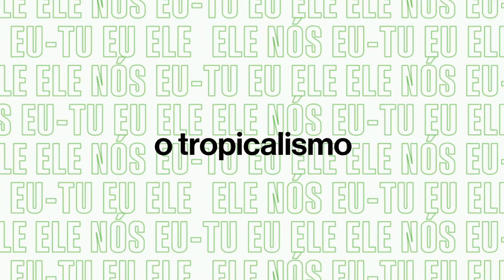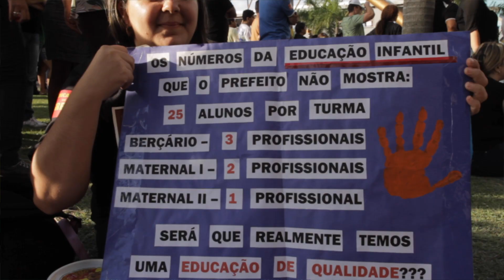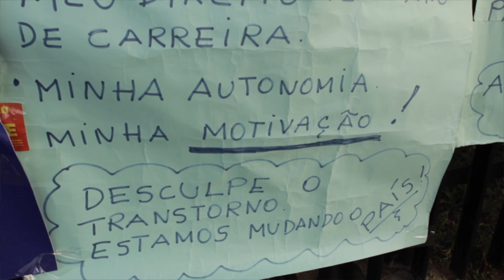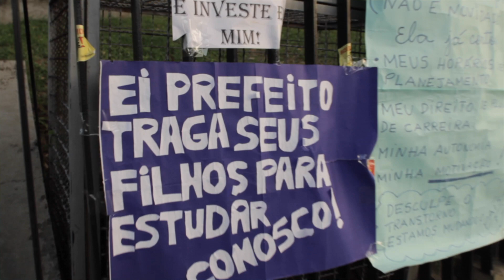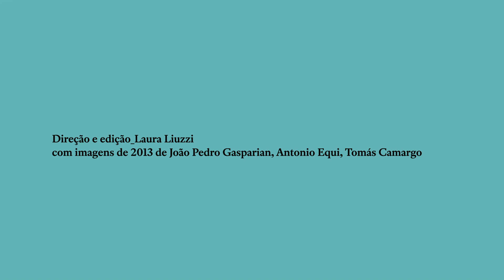O BRASIL E SEU DUPLO, entrevista com Luiz Eduardo Soares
Como foi possível a chegada ao poder da extrema direita? De que modo o ódio se vincula à desigualdade que assola o Brasil? Com a lucidez de sempre, Luiz Eduardo Soares explica nossa época de turbulência e disrupção.